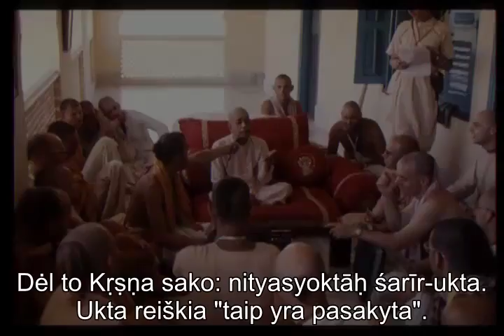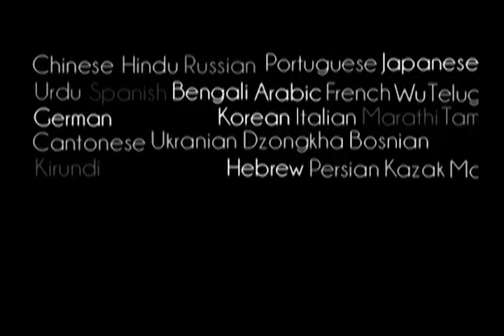Prabhupada 0507 Negalite skaičiuoti remdamiesi savo tiesiogine patirtimi